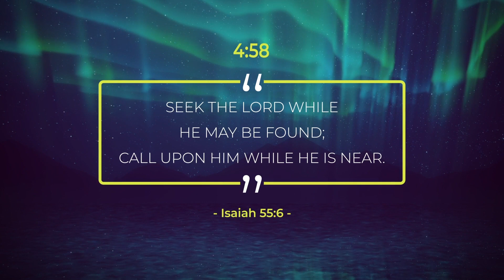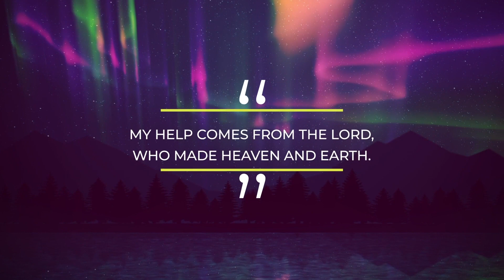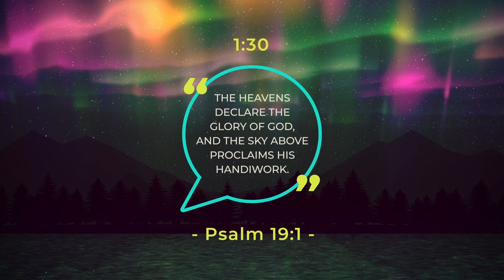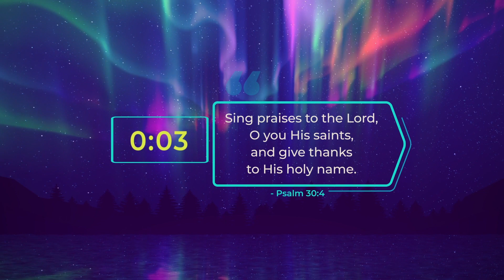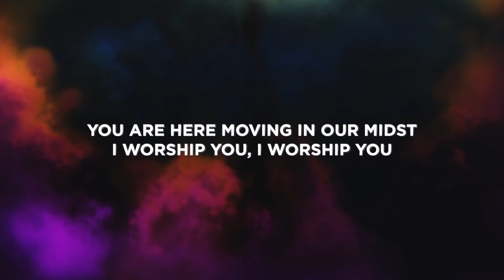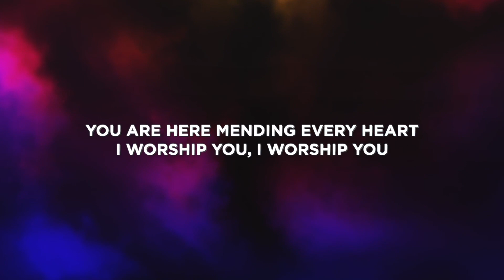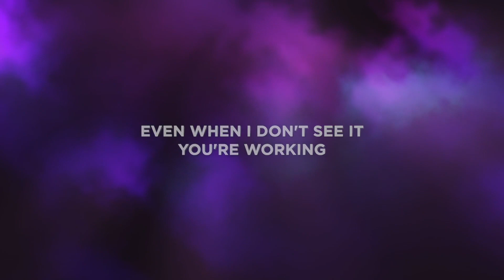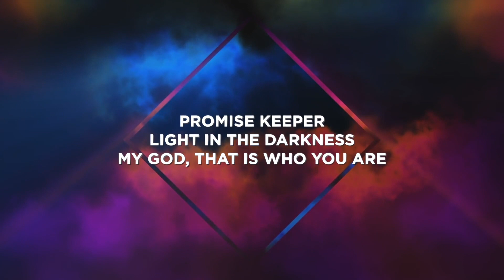The prodigal father and the two sons